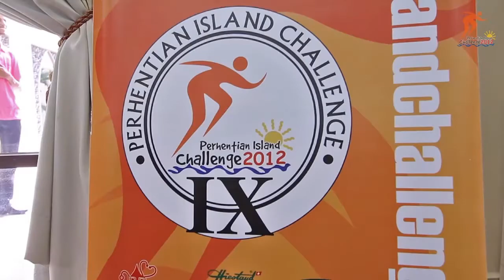PIC2012 - Perhentian Island Challenge 2012 Gangnam Style Teaser #1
Perhentian Island Challenge 2012 is just around the corner.